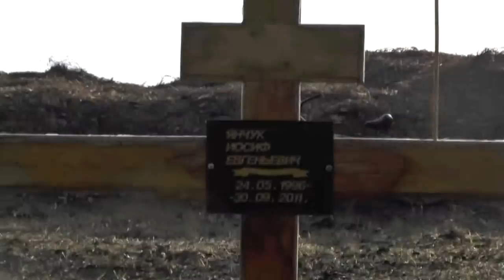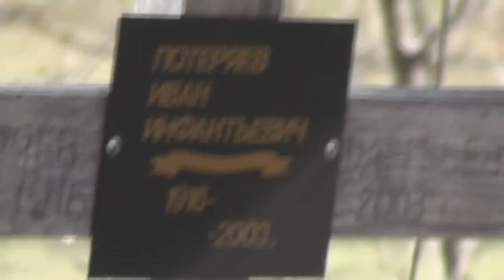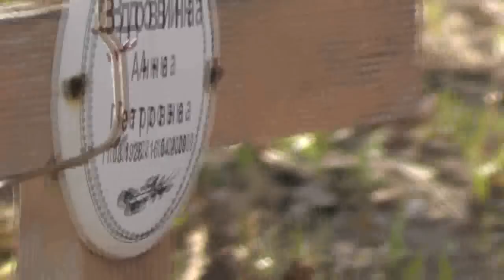№1. Радоница. Пос. Потеряевка. Кладбище старообрядцев. 25. 04. 2017.